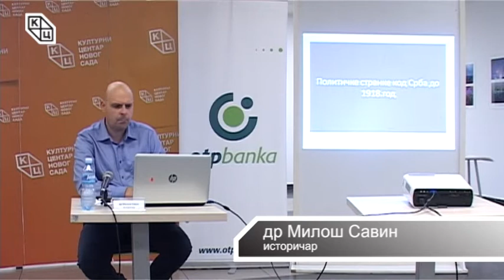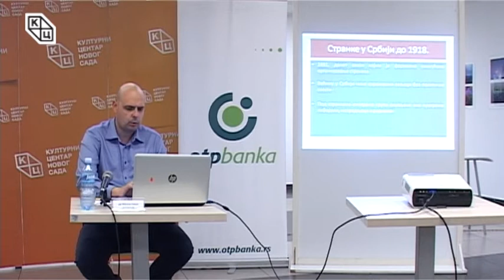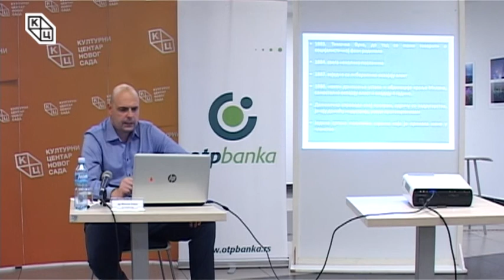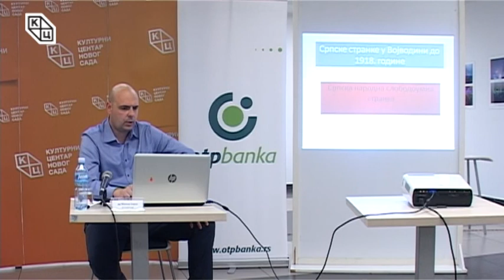Трибина „Политичке странке код Срба од настанка до 1918. “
Трибина „Политичке странке код Срба од настанка до 1918.“ одржана је у четвртак 26. октобра 2017. године у Клубу „Трибина младих“ Културног центра Новог Сада. Аутор и предавач био је др Милош Савин, историчар.